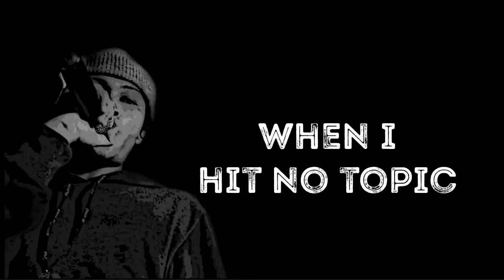AKATSUKIM - Zebra ft 2K4ROT MUEIZEIZZY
L O N G L I V E A K A T S U K I M

AKATSUKIM

2K4ROT

MUEIZEIZZY